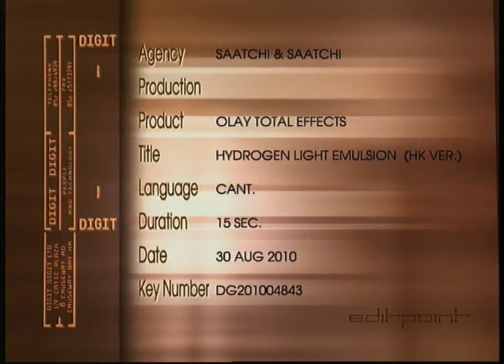Olay Hydrogen light emulsion HK VER master